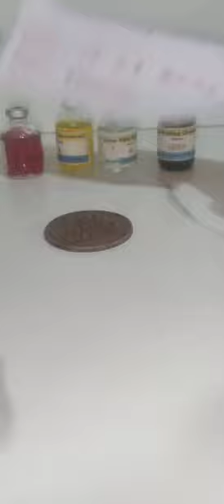Original Ram Lakshman Sita Coin 📱:- chemical { NTR marking process Camical Available}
Ram sita coin price

Ram sita coin test
original Ram Setu coin

anti iron chemical+ coin meking

Original rice pulling coin

Anti iron chemical coin making

RP Chemical Price Rice puller chemical formula Anti iron chemical name Ujala cutting chemical name Rice puller chemical price RP Chemicals Pvt Ltd

Original Ram Lakshman Sita NTR iron rice pulling coin available call me.

How to make rice puller chemical

Rice puller chemical price

How to make duplicate rice pulling coin

Rice pulling chemical auto fire gel

Rice puller chemical packing

Rice puller iridium price

DRP making formula

Rice puller chemical formula

DRP making trick pdf

DRP making formula

Rice pulling Coin 🪙 kese banaya ta he, Rice pulling Coin testing kese karti he, Rice pulling Coin keya he, Ram Lakshman Sita Hanuman Antik Coin, honuman ji coin, rj Bapi you tube channel, Ram Darbar ji coin test, purana Ram Lakshman Sita Hanuman Ji Antik Coin, danger rice pulling Ram Lakshman Sita Hanuman Antik Coin, call me

Rice puller coin kaise banaye, how to make rice puller coin, hanuman coin, old coin, hanuman 1818 coin, dp old

pulling Coin 🪙 kese banaya ta he, Rice pulling Coin testing kese karti he, Rice pulling Coin keya he, Ram Lakshman Sita Hanuman Antik Coin, honuman ji coin, rj Bapi you tube channel, Ram Darbar ji coin test, purana Ram Lakshman Sita Hanuman Ji Antik Coin, danger rice pulling Ram Lakshman Sita Hanuman Antik Coin, call me